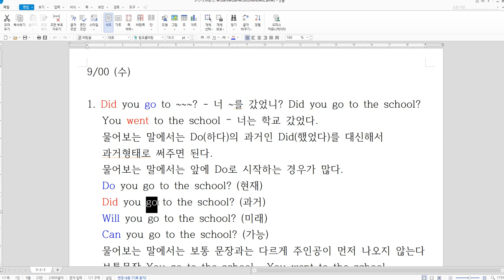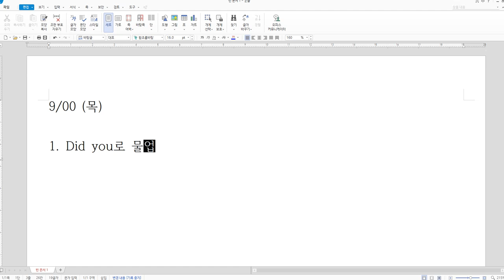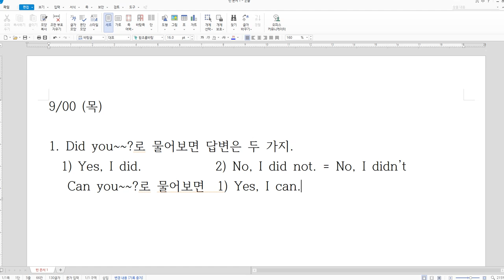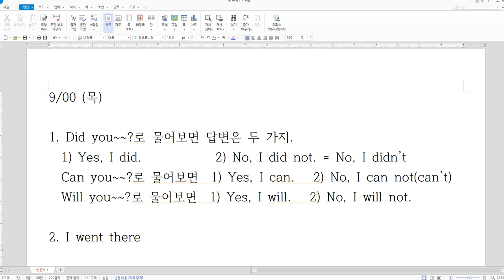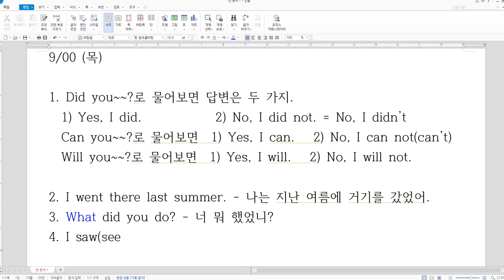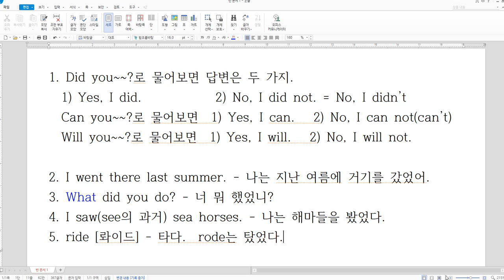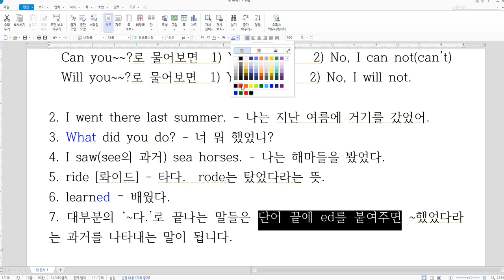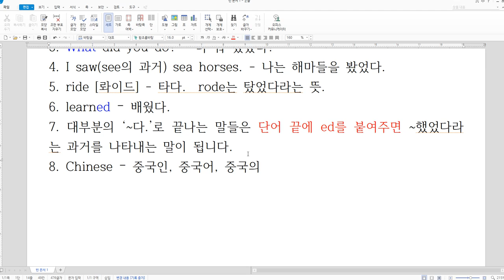역동초등학교 5학년 영어 No. 4 Lesson 8 - Dialog 2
역동초 5학년 영어 네번째 시간 8단원 대화편2입니다~